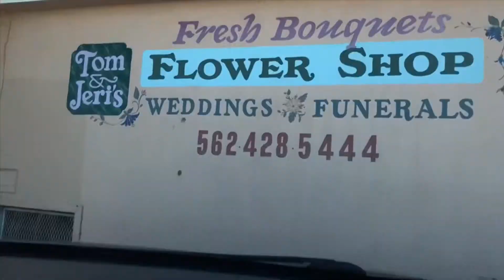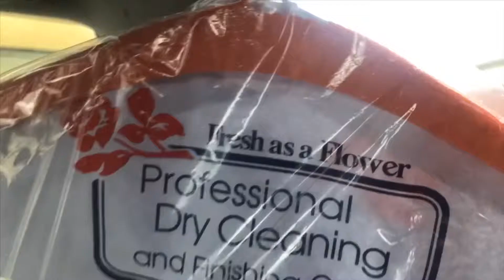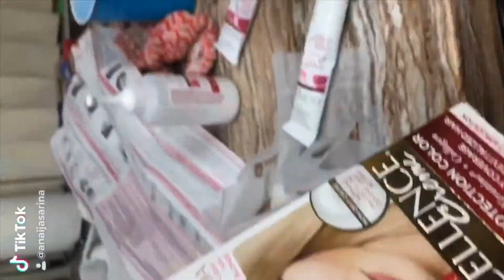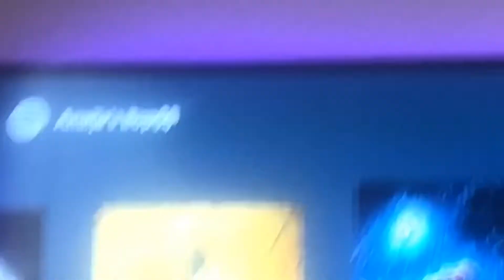Senior prom vlog 2019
Uploading this for like the third time.